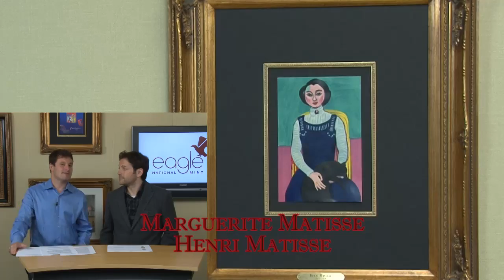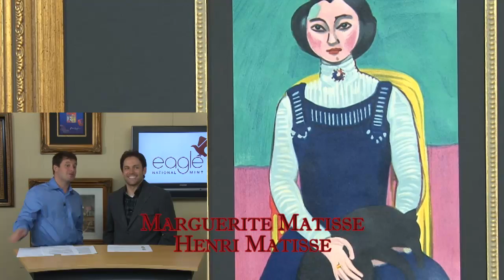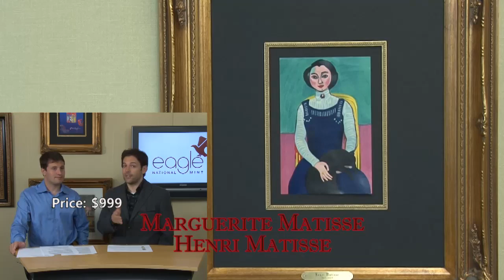Henri Matisse, Marguerite Matisse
Rare, mint condition heliogravure. Image size: 6.25 x 9.5 inches, framed size: 23 x 27 inches.